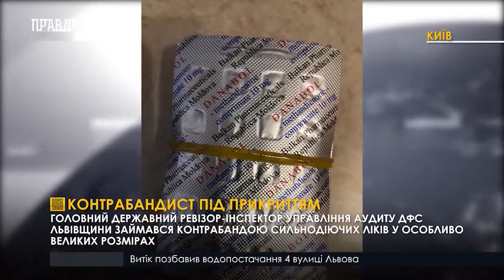Фіскал збував сильнодіючі лікарські засоби. ПравдаТУТ Львів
Львівський фіскал збував сильнодіючі лікарські засоби. Посадовця затримали "на гарячому" прямісінько у його робочому кабінеті. Київська прокуратура разом з поліцією викрили головного державного ревізора-інспектора управління аудиту ДФС у Львівській області. Він займався контрабандою ліків у особливо великих розмірах, переміщуючи їх через митний кордон до Польщі. Наразі йому повідомили про підозру, а також обирають чоловікові міру запобіжного заходу.